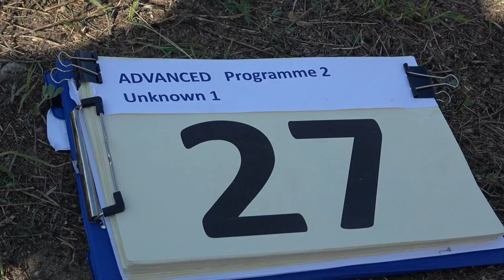27 Agata POREBSKA P2 1st Unknown